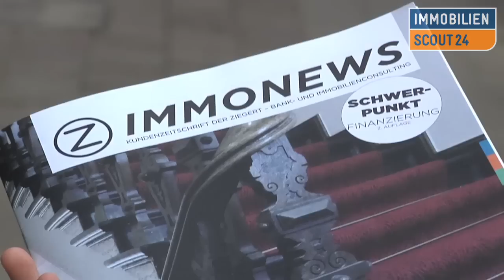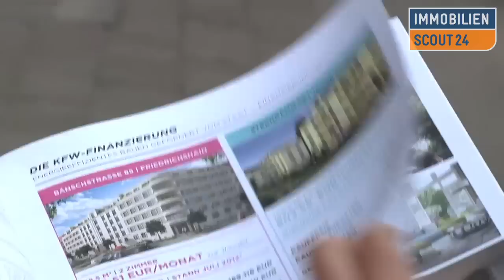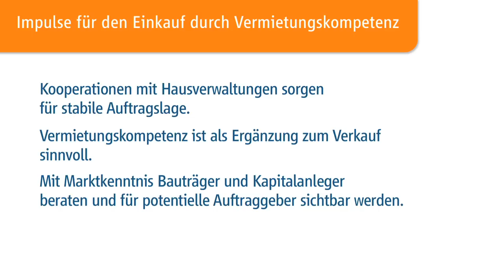Verwalter/Bauträger - Akquise/Vermarktung Teil 18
Wie kooperieren Sie mit Hausverwaltern und Bauträger in puncto Akquise und Vermarktung?